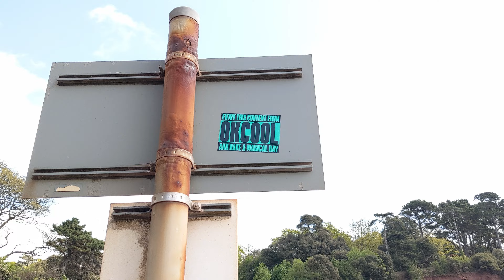Town, Seawall & Seafront - Teignmouth - 04/05/22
Join me this fine sunny morning, as I set off through town, go all the way along the Seawall and back, before heading up the Seafront, to LJ's Beachshack at The Point, to order my weekly treat :)

00:00 - Town
01:05 - Seawall
04:14 - Seafront
05:45 - LJ's Beachshack